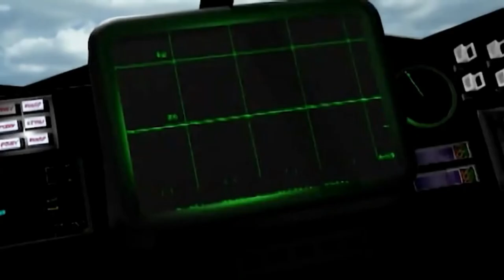04 Command and Conquer (Old School PC Gaming)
Playing the first command and conquer game GDI vs NOD, hope you enjoy guys!!!